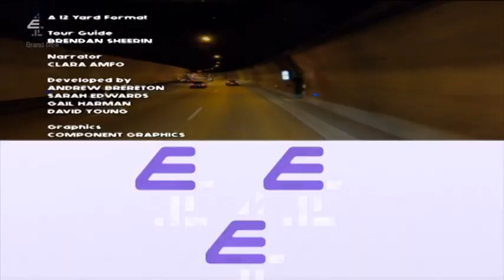E4 // Continuity // 15 Oct 2019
During Celebrity Coach Trip